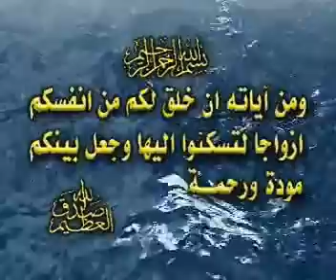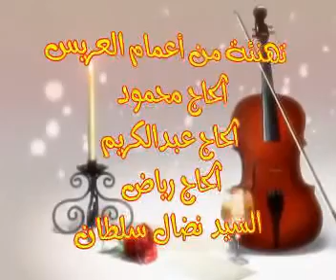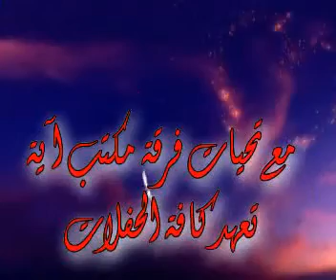حفل زفاف معن سلطان